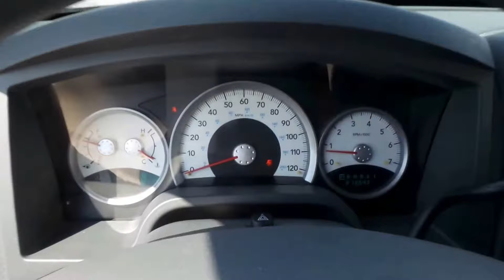18X155A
2006 Dodge Dakota SLT Quad Cab